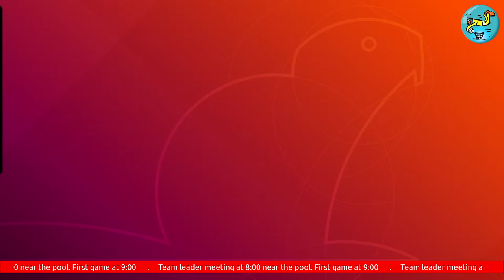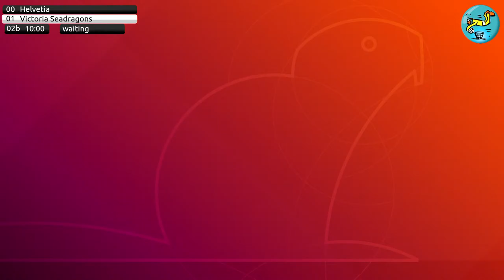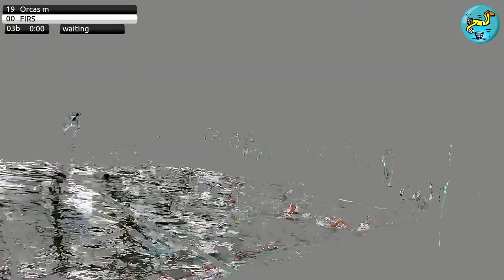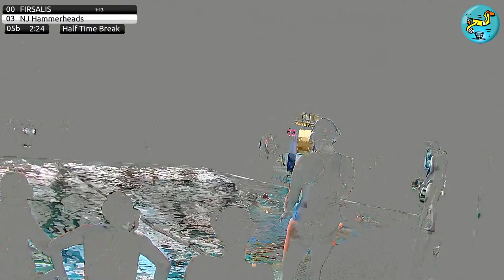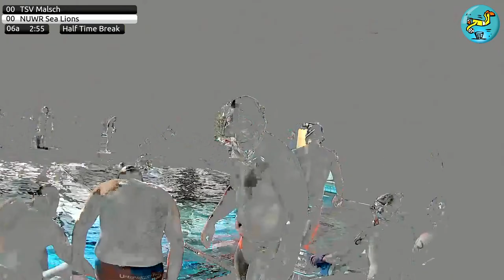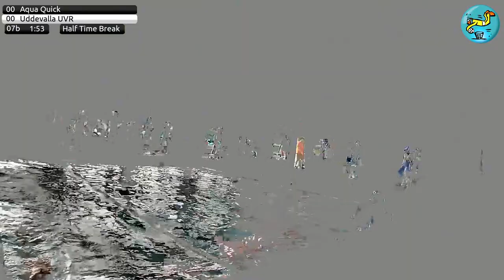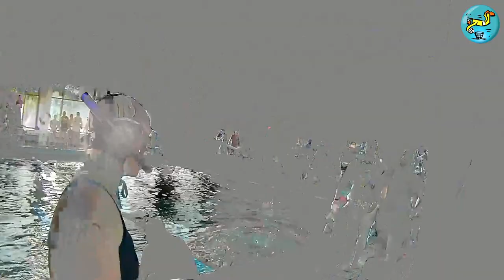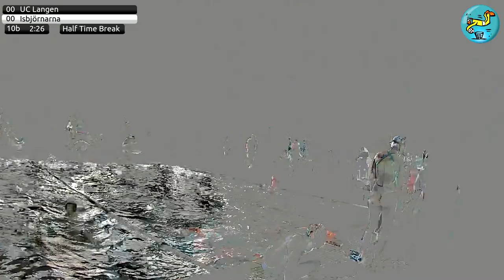Underwater Rugby Champions Cup 2022 Berlin - Friday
Underwater Rugby Champions Cup 2022

Content:
0:00 start
54:34 Game 1
1:23:36 Game 2
1:55:09 Game 3
2:23:55 Game 4
2:53:00 Game 5
3:23:00 Game 6
3:53:00 Game 7
4:23:00 Game 8
4:53:37 Game 9
5:23:43 Game 10 & minute of silence
6:00:39 Game 11
6:28:26 Game 12
6:56:38 Game 13
7:24:17 Game 14
7:53:39 Game 15
8:21:37 Game 16
8:49:00 Game 17
9:23:15  Game 18
9:53:43 Game 19
10:23:00 Game 20
10:53:00 Game 21
11:19:29 Game 22
11:45:00 Game 23